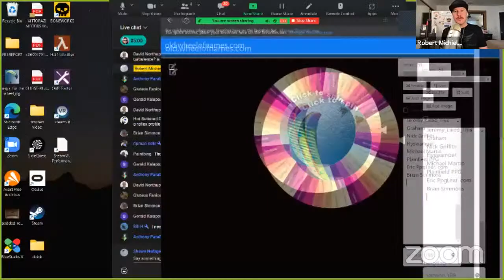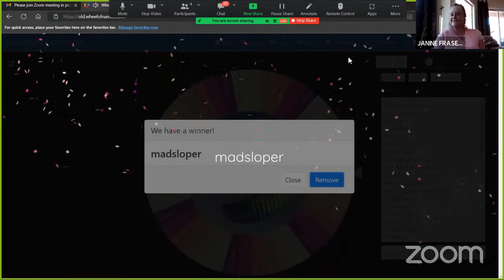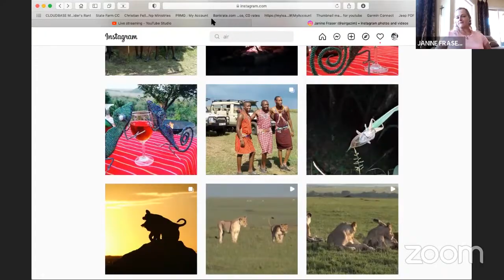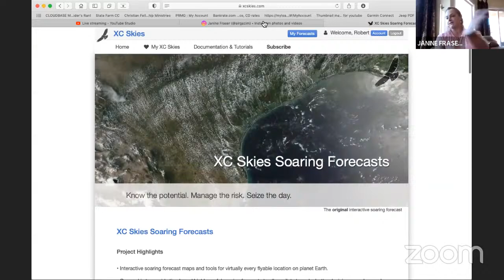Paragliding Talk | Episode #220 | Janine Fraser | Hot Air Balloon Pilot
In this episode we are going to talk about some of the things that you need to know about piloting balloons. We are going to talk about weather and all things flying.

This show is brought to by American Ally Drains and Plumbing -If you are in the San Diego Area call If you mention Paragliding Talk you can get 10% off of your service.

Paramotorprops.com for the best deal on props and all kinds of other accessories.

If you are in Texas, you can get great training with Ron Torran and his team.

If you want to listen to any of these episodes on iTunes

If you want to listen to the podcast you can listen here on Google Play @